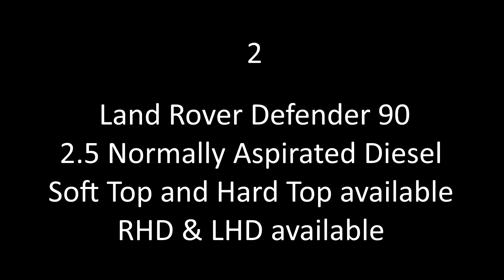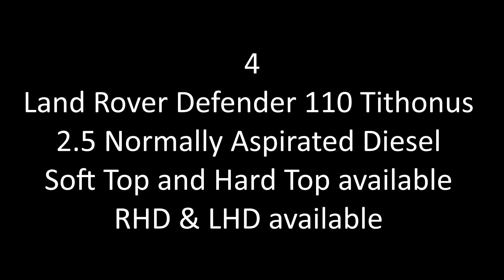Army Land Rover Defenders for sale direct from the Ministry of Defence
Video demonstrating a selection of the ex military Land Rovers we have for sale direct from the UK MOD.
Land Rover Defender 90, Land Rover Defender Wolf Land Rover Defender 110, Land Rover Defender Tithonus.